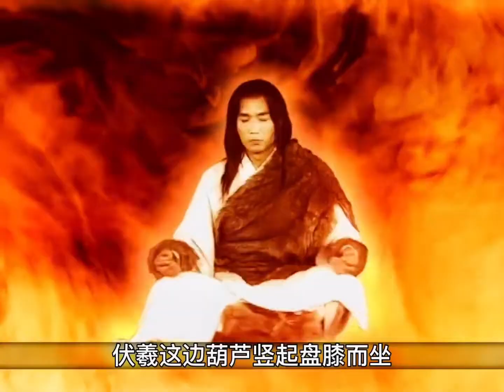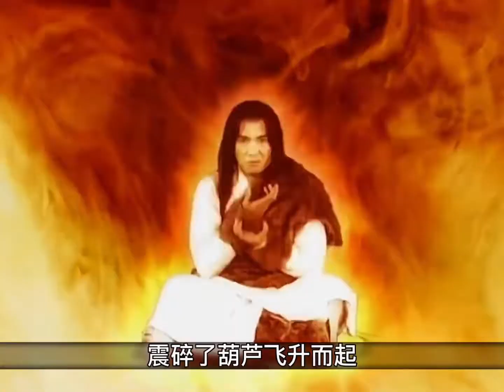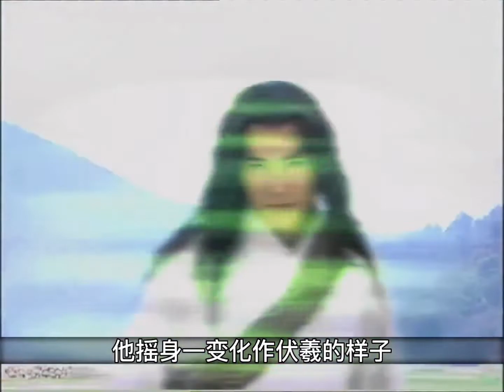天地传奇，第9-12合集。经典神话故事，女娲补天，伏羲教人，中华民间传说。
东海龙王私藏太阳，东海龙王之女小龙女和伏羲化干戈为玉帛，无脑的东海龙王水淹晚丘险些毁灭人类，小龙女为救伏羲献身。精彩剧情敬请观看👏👏👏